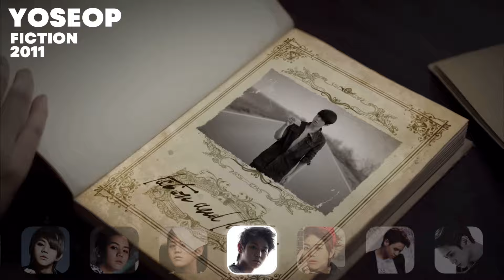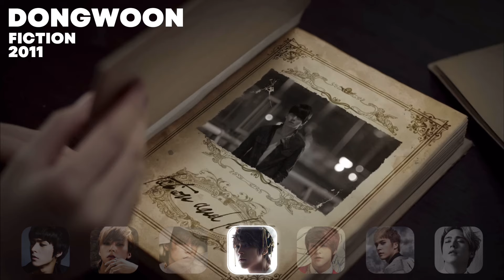BEAST/HIGHLIGHT MEMBER EVOLUTION (2009-2024)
0:00 - INTRO
0:23 - DUJUN
3:43 - HYUNSEUNG
5:49 - JUNHYUNG
9:13 - YOSEOP
12:49 - GIKWANG
16:20 - DONGWOON